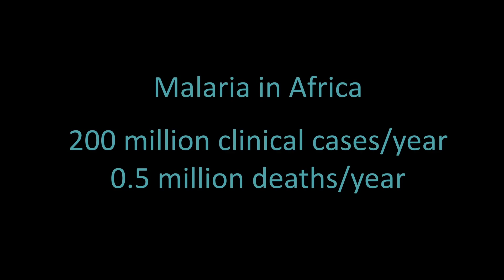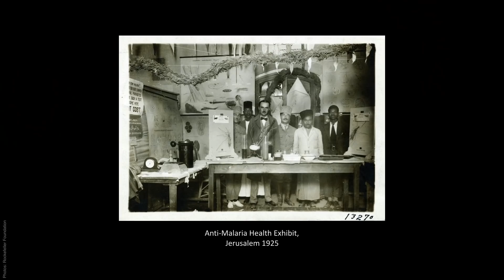The key to a better malaria vaccine | Faith Osier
The malaria vaccine was invented more than a century ago -- yet each year, hundreds of thousands of people still die from the disease. How can we improve this vital vaccine? In this informative talk, immunologist and TED Fellow Faith Osier shows how she's combining cutting-edge technology with century-old insights in the hopes of creating a new vaccine that eradicates malaria once and for all.